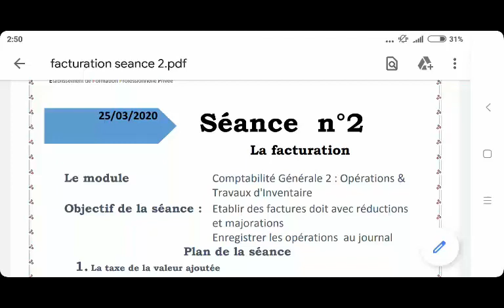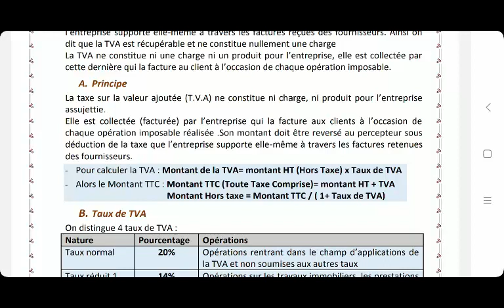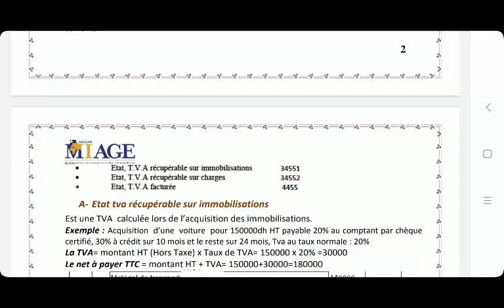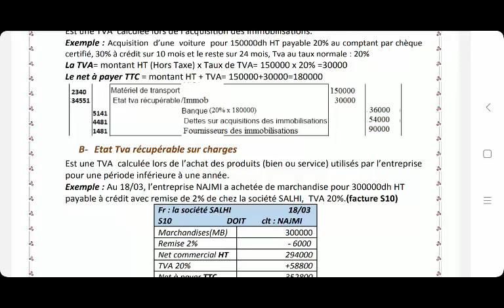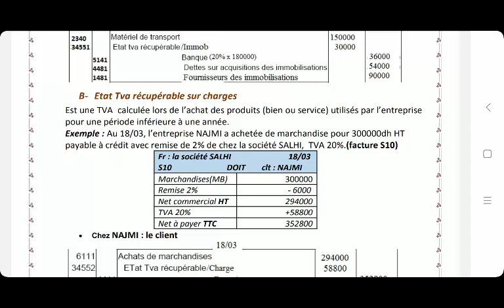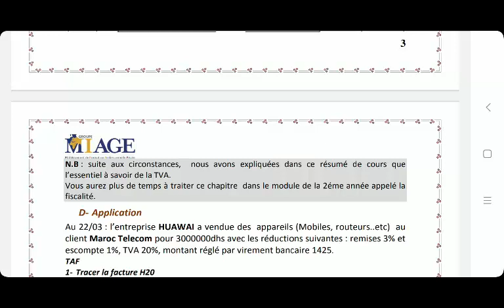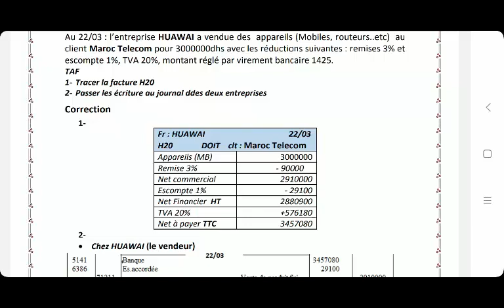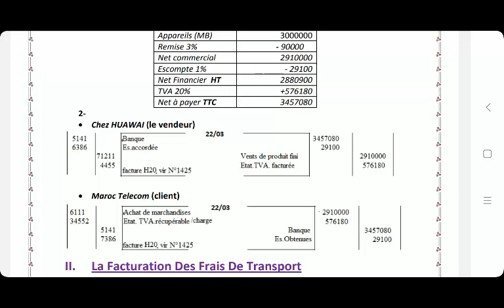FACTURATION SEANCE 2 TVA